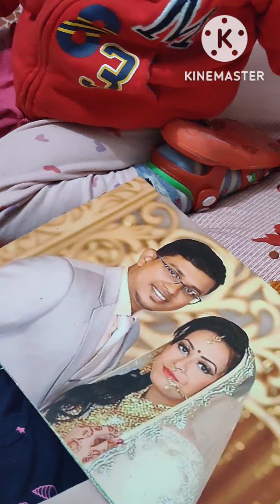Sehrish winter shopping